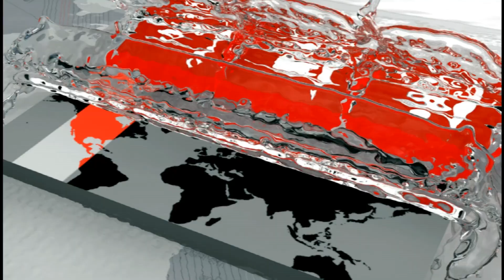Exclusive: এরই মধ্যে আতিকের সমর্থকদের বাধভাঙা উল্লাস, মিষ্টি বিতরণ! | Atiqul Islam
Exclusive: এরই মধ্যে আতিকের সমর্থকদের বাঁধভাঙা উল্লাস, মিষ্টি বিতরণ! | Atiqul Islam | DCC Election Update | Somoy TV